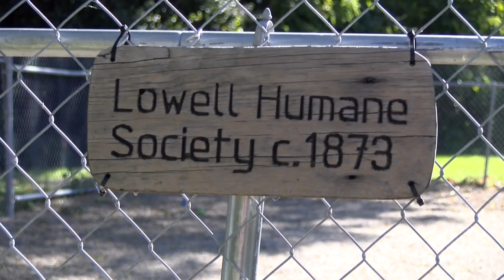PSA - Lowell Humane Society's Holiday Bazaar and Photos With Santa Event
It's the Lowell Humane Society's Holiday Bazaar and Photos with Santa Event on Saturday, December 7 and Sunday, December 8 from 11:00 am - 3:00pm at the Lowell Humane Society.  Get your pet’s digital holiday portrait with or without Santa for a nominal fee and a link to your images will be e-mailed to you within 72 hours.  There’ll be pre-made gift baskets for dogs and cats, t-shirts, sweatshirts, pet apparel, raffles, silent auctions and more.  All proceeds benefit the Lowell Humane Society.